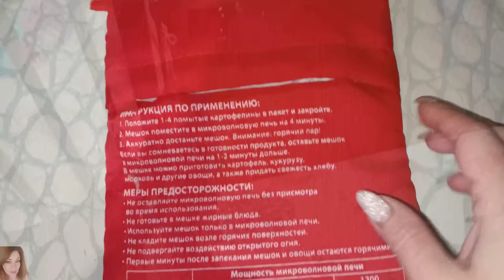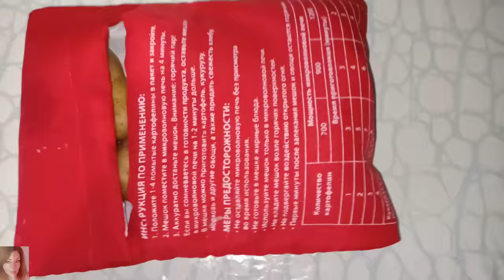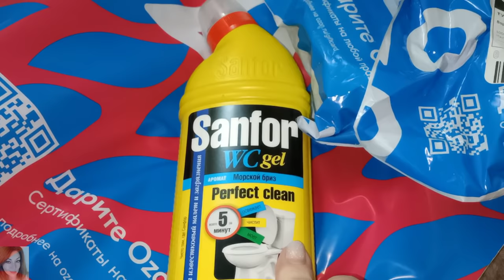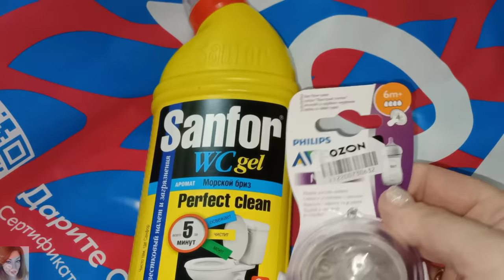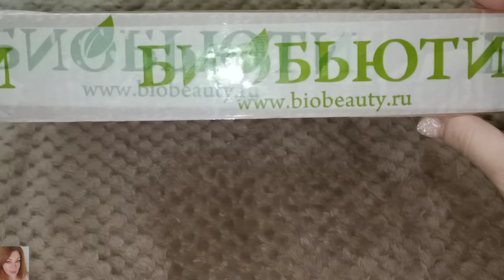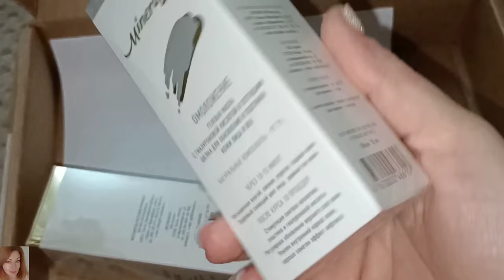ЛУЧШЕЕ СРЕДСТВО ДЛЯ ОЧИЩЕНИЯ КОЖИ 💯 БИОБЬЮТИ / ПОПЫТКИ ВЫВЕСТИ НАЛЕТ НА ВАННОЙ🙈 КРАСИМ СНЕГ 😁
ВСЕМ ПРИВЕТ!!!
В этом видео вместе с вами будем красить снег 😁 покупки на озон, попытки вывести налет на ванной. Вместе распакуем и протестируем посылку от БиоБьюти. Покажу вам моё самое любимое и, на мой взгляд, самое лучшее средство для очищения кожи 😍